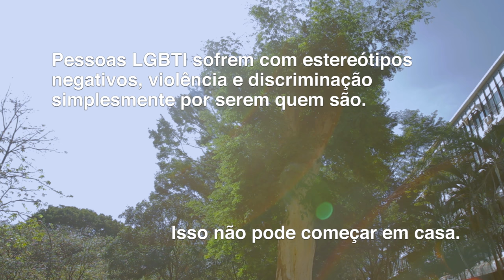Nosso presente é o amor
A Livres & Iguais no Brasil, campanha das Nações Unidas pela igualdade de direitos de lésbicas, gays, bissexuais, travestis, pessoas trans e intersex (LGBTI), lança neste fim de ano o vídeo “Nosso presente é o amor”. O material faz um apelo a todas as famílias para que aceitem, respeitem e acolham seus filhos e filhas LGBTI: a discriminação não pode começar em casa.